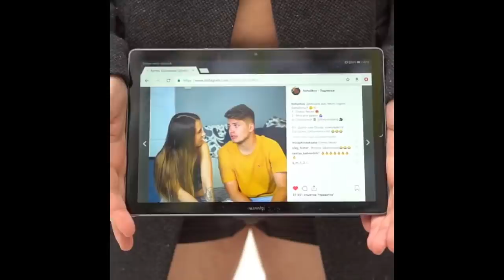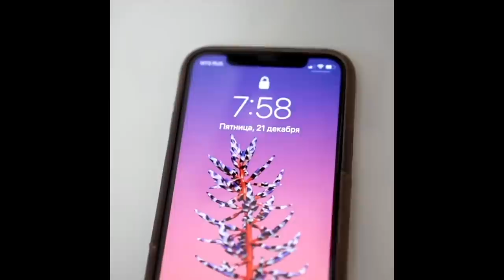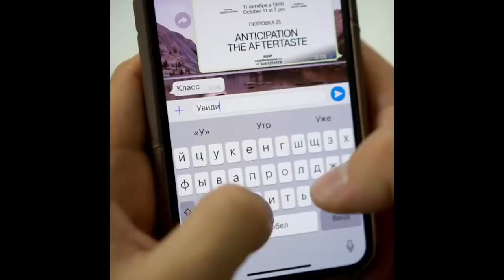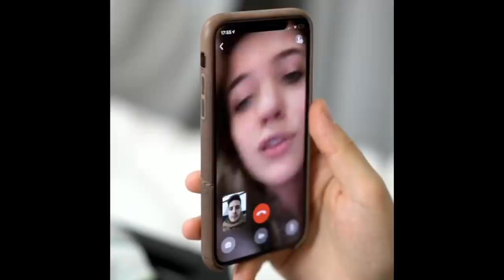Артем Хохоликов [hoholikov] - Подборка вайнов #7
Автор: _hoholikov_